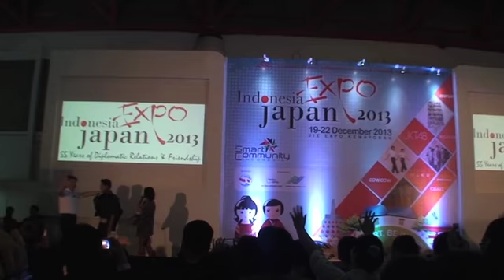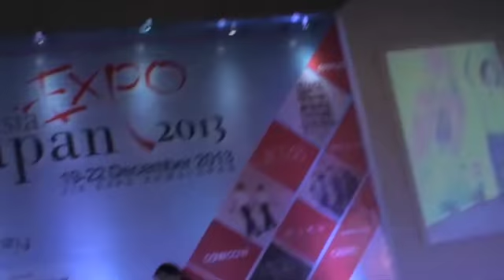（Versi INDONESIA JAPAN EXPO 2013） Senam yang iya iyalah COWCOW Indonesia (Atarimae Taiso)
COWCOW　is　the　most　famous comedy duo in Japan.